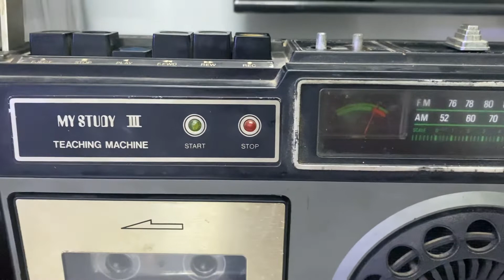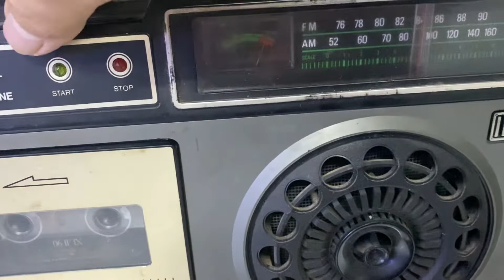Crown CRC-544FW hoạt động tốt radio tape có aux điện 100v giá 950k